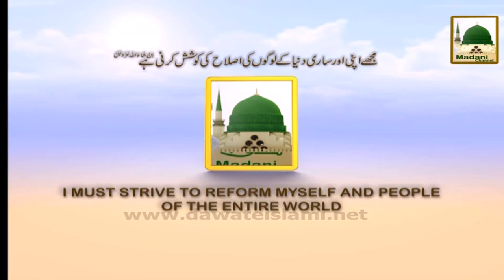Promo Madani Muzakra - Showbiz Islamic Brothers - 24 June